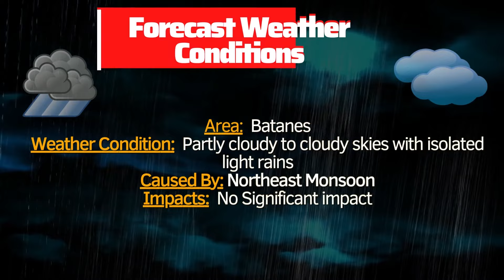BAGYO/LPA | Public Weather Forecast |Nov 14, 2022, 4pm | Pagasa Weather Forecast | WEATHER UPDATE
BAGYO/LPA | Public Weather Forecast |Nov 14, 2022, 4pm | Pagasa Weather Forecast | WEATHER UPDATE TODAY

SYNOPSIS: Intertropical Convergence Zone (ITCZ) affecting Southern Mindanao.